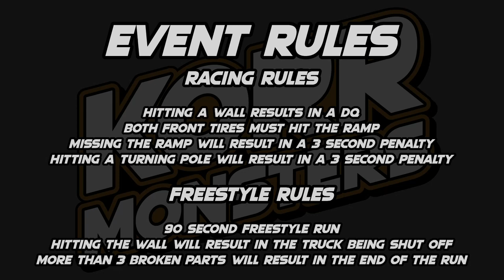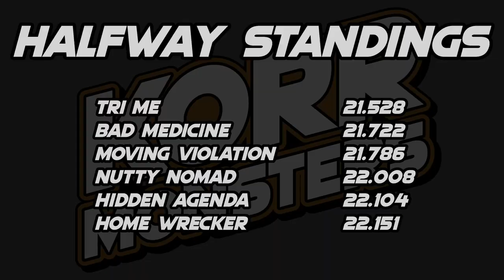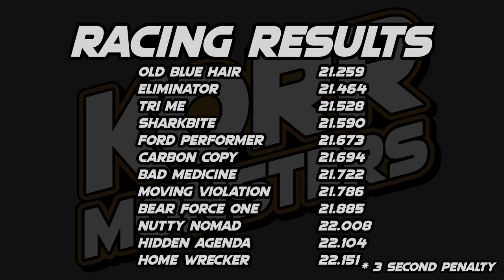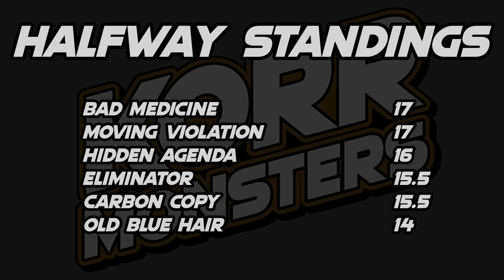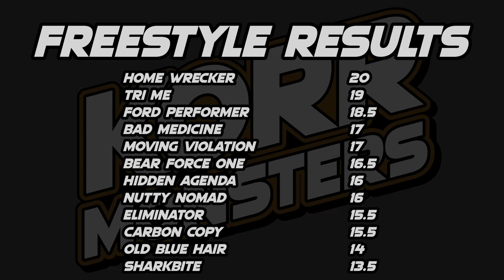KORR Monster Tour S6 Tour 1: San Antonio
The sixth season of KORR Monster Tour is underway with Tour 1 in San Antonio Texas for the Third round of the new season.

Lineup
Carbon Copy driven by Lonnie Hall

Racing: 0:00
Freestyle: 8:55